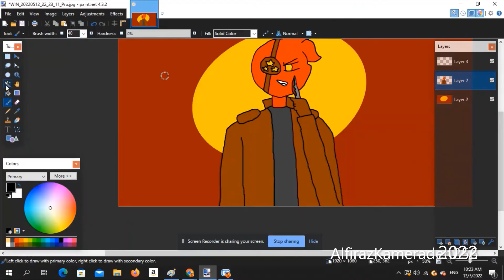Improvement Meme (2021-2022)